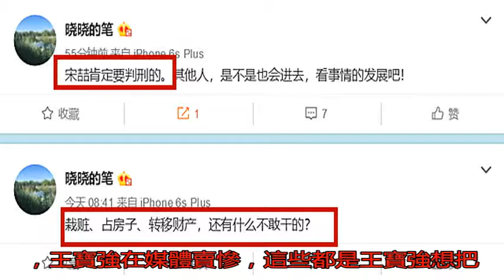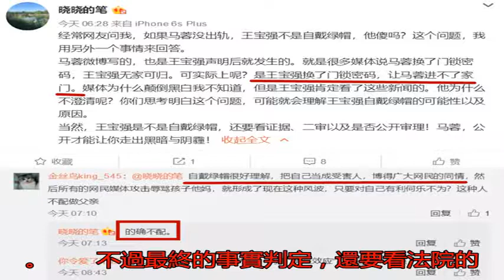馬蓉出軌內情 王寶強宋喆聯手陷害？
近日馬蓉在微博多次反...